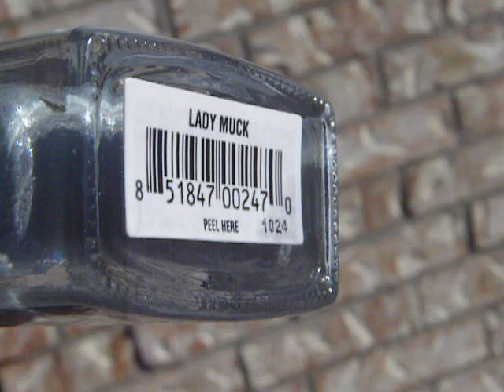Butter London Lady Muck and Sally Hansen Glass Slipper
2 coats of Butter London's Lady Muck with 1 coat of Sally Hansen's Glass Slipper.